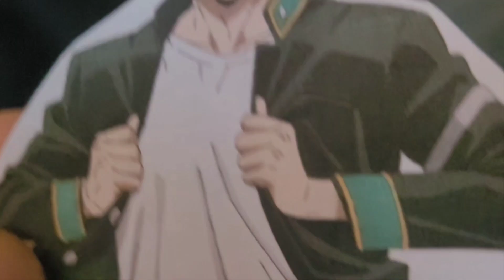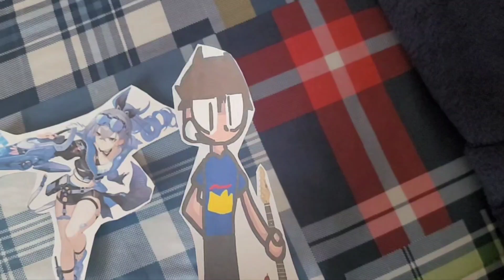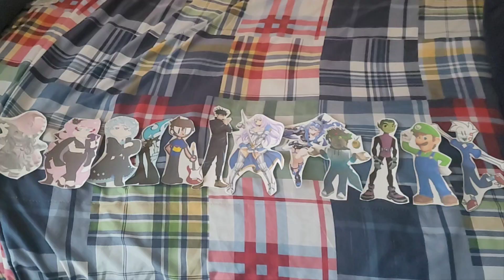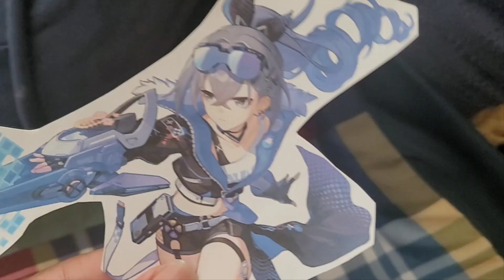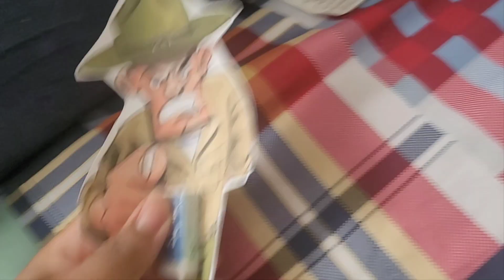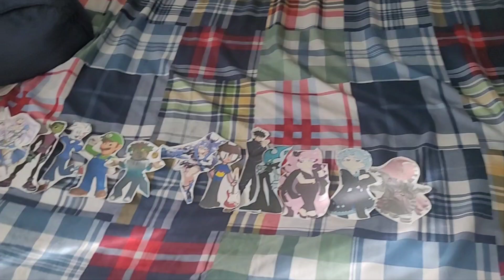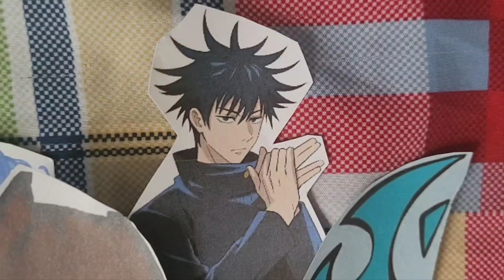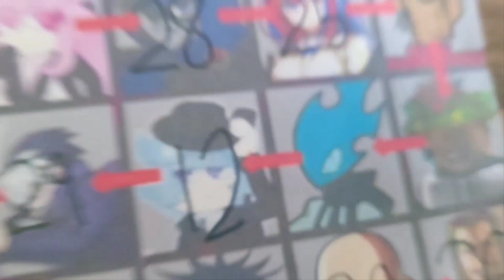Total Drama Paper Cartoon Lurking in the Shadow: (S44-E17)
Sergeant Hunter Darby